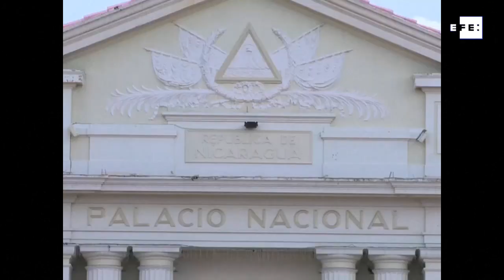China y Nicaragua oficializan relaciones tras ruptura de Managua con Taiwán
Pekín (China), 10 dic (EFE).- China anunció hoy la reanudación de las relaciones diplomáticas con Nicaragua después de que el país centroamericano anunciara la ruptura de sus lazos con Taiwán, activos desde 1990, y reconociese el principio territorial de "una sola China" propugnado por Pekín.
Imagen: CCTV, NO APTAS PARA SU USO DENTRO DEL TERRITORIO CHINO.NO MONETIZAR.